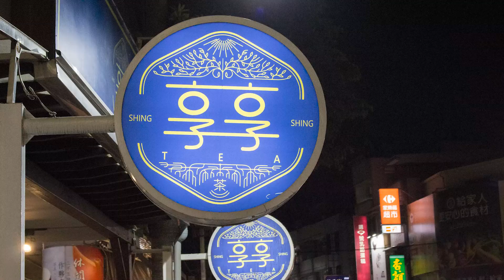高雄在地青年圓兒時夢想，打造享美食又享悠閒的歡聚所在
【享享】
店家地址：高雄市三民區大豐二路299號
營業時間：（週一至週四、週日）12：00～24：00｜
　　　　　（週五、週六）12：00～01：00｜
　　　　　店休時間請查看粉絲專頁公告